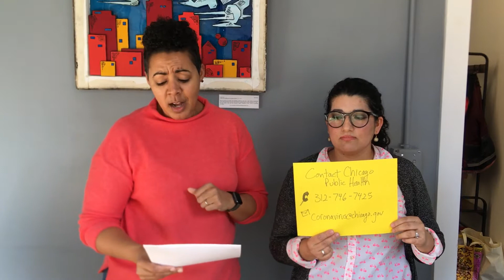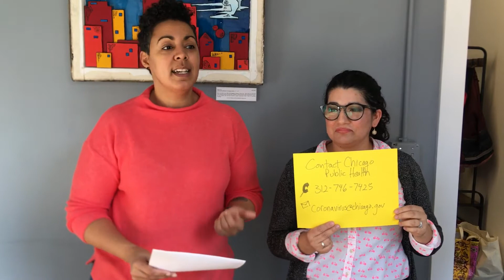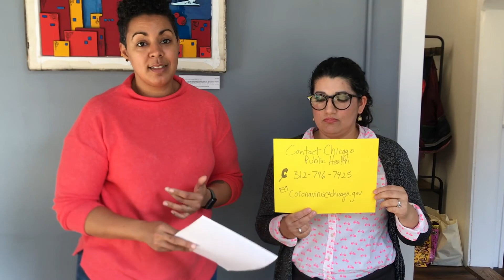Corona virus update March 6 ENG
Updates about the corona virus from Alderwoman Hadden and the City of Chicago.